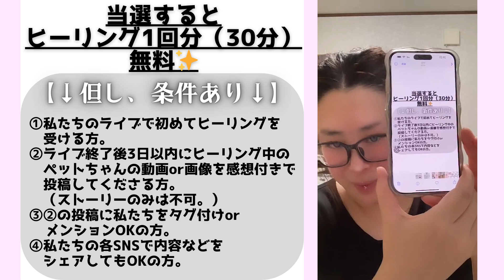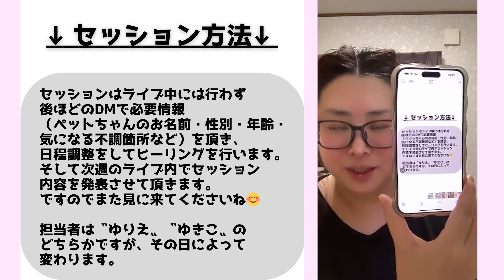20240807インスタライブ映像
ペットちゃんに癒しを！レイキヒーリング体験
ライブ抽選会開催中

🚩実施内容🚩
レイキヒーリングを
たくさんの人に知ってもらいたい
体験してもらいたいとの想いで
毎週1名様にはなりますが
無料レイキヒーリング体験を実施中！

✅毎週水曜日のライブ中に希望者を募集
✅抽選にて当選者を決定
✅ライブ終了後、ゆりえ、ゆきこどちらかがヒーリング
✅翌週のライブにて内容をご報告

🚩応募条件🚩
①このライブで初めてヒーリングを受ける方
②ライブ終了後３日以内にヒーリング中の画像
　もしくは動画を感想付きでご自身のアカウントで
　投稿してくださる方（ストーリーズのみは不可）
③②私たち２人をタグづけまたはメンションしてくださる方
④②私たちのSNSでシェアOKの方(Instagram、TikTok、YouTube等）

🚩応募方法🚩
✅ライブ中にレイキヒーリング体験希望者を
募集します。（質問ボタンを利用します。）
✅一定時間で募集を締め切り、その後抽選会を実施。
✅応募いただいた方には番号をつけさせて
いただきますので、ご自身の番号を覚えておいて
くださいね。
✅当選した方にはライブ終了後、DMにて日程調整や
ペットちゃんの不調等についてお伺いします。